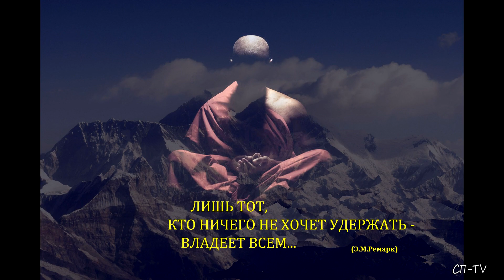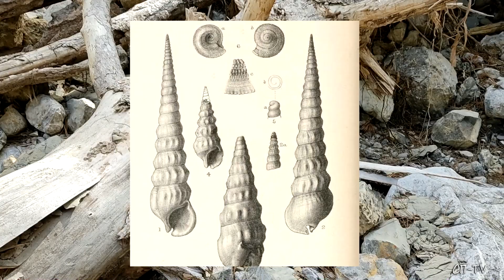Ялта. Из Васильевки в Долоссы через ущелье Уч-Кош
Прогулка из посёлка Васильевка в Советское (Долоссы) через ущелье Трёх гор займёт немного времени, но польза таких переходов очевидна: укрепляется имунная система, идёт полезная кардионагрузка, лёгкие получают чистейший озон хвойного леса, а (по-желанию) ещё и водные процедуры в бодрящей февральской водичке горной реки. Но самая главная составляющая - это то, что вы сможете отвлечься от городской суеты и привести свои мысли в порядок...
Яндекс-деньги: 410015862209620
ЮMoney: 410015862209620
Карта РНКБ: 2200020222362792